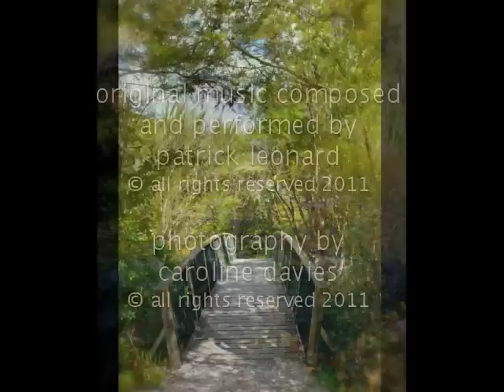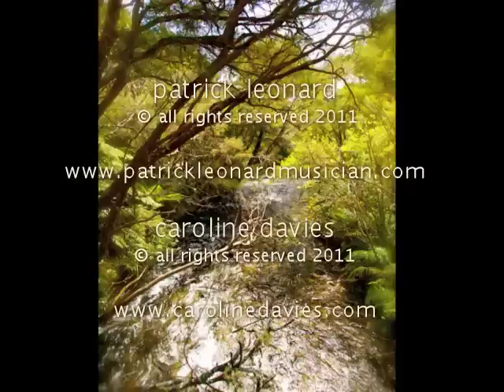The Sacred Water: Te Waikoropupu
A slow and gentle walk, a meditation, through the sacred springs of Te Waikoropupu, Golden Bay, New Zealand.